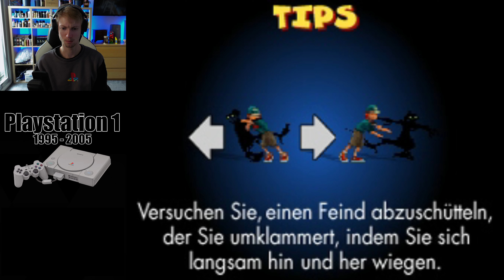KLASSIKER! Heart of Darkness 🕹️ (PS1) Gameplay - Angezockt (1998)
✓ Amazon Heart of Darkness
✓ eBay Heart of Darkness